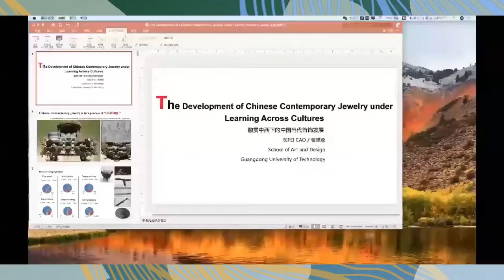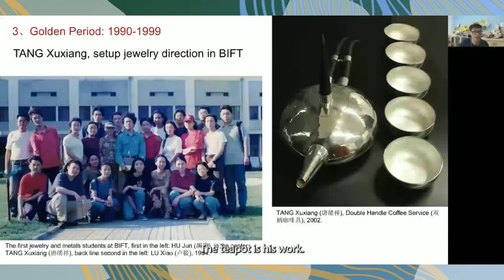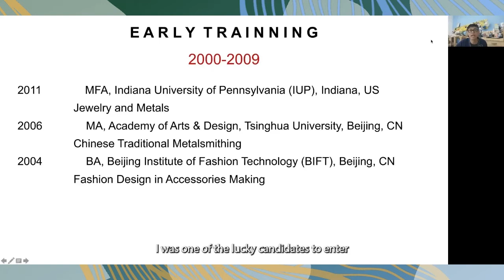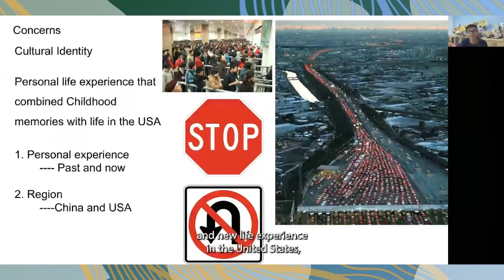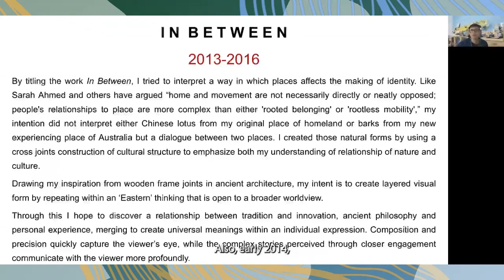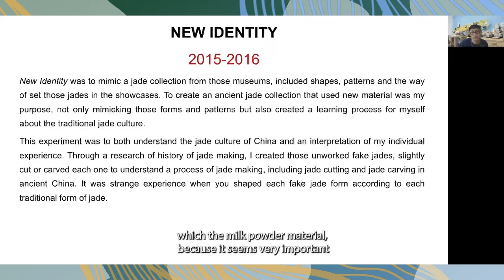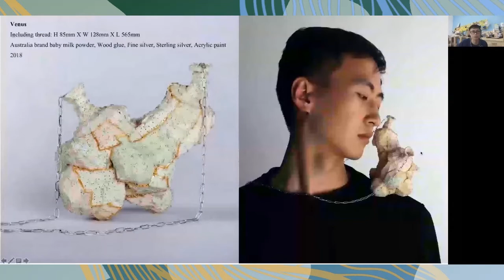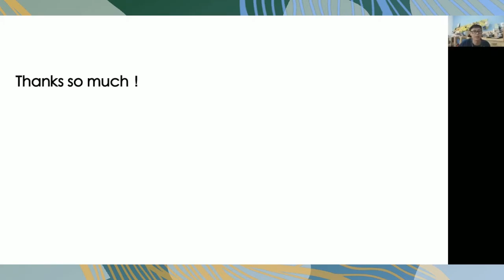SNAG Fall Virtual Symposium 2021: Keynote Speaker: Bifei Cao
00:00 Bifei Cao Presentation
52:20 Casual Conversation with Bifei Cao